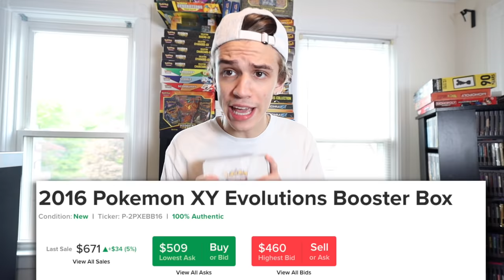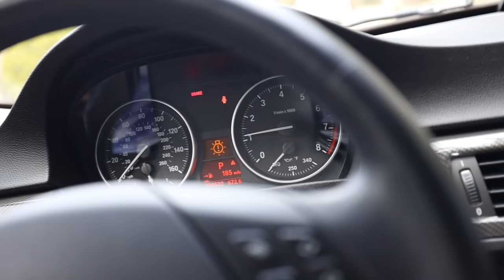SUPREME FINALLY SENT ME A PACKAGE!!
►►Today in this vlog I show you guys a little bit of my day and some packages to open.. one of them getting a free supreme item!!